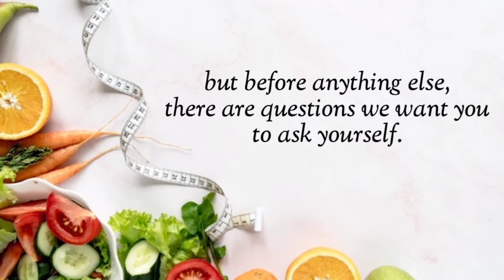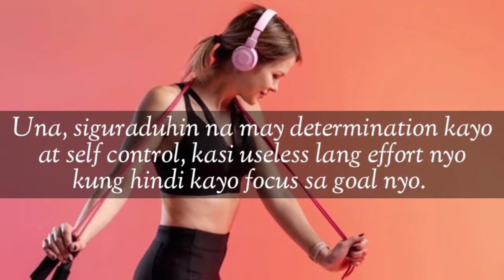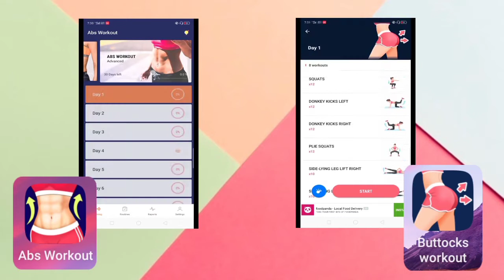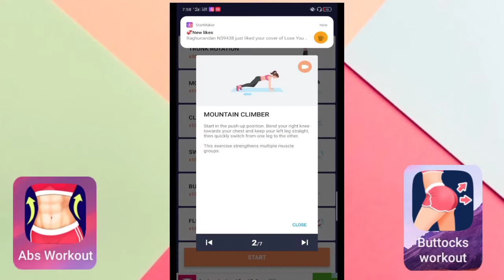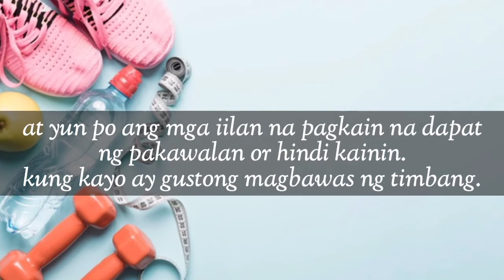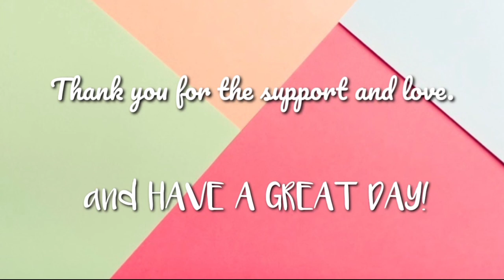How to lose weight at home / Daily work out/ Food to eat / Food to avoid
Determine Why You Want to Lose Weight. Clearly define all the reasons you want to lose weight and write them down. ...

Have Realistic Expectations. ...

Focus on Process Goals. ...

Pick a Plan That Fits Your Lifestyle. ...

Keep a Weight Loss Journal. ...

Celebrate Your Successes. ...

Find Social Support. ...

Make a Commitment.

Enjoy and good luck to your journey.
Hope this video will help you out. 😘😘